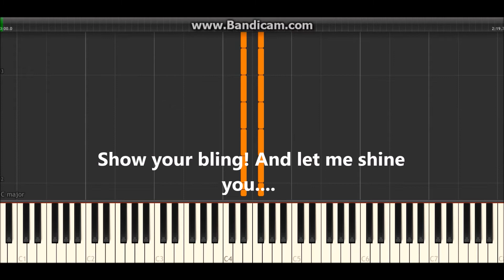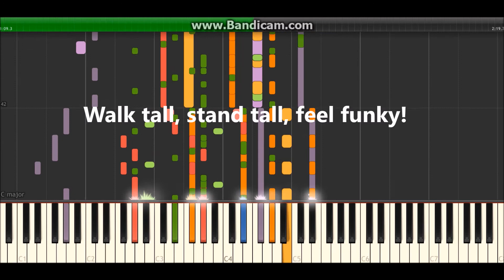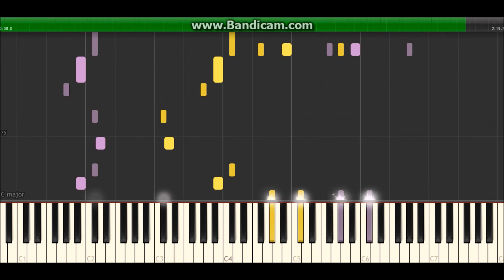Greasy Sweet! (Sly 2 / 3 Dimitri's Theme) (Synthesia Tutorial)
An arrangement of Dimitri's theme from the Sly Cooper series, I have loved this series since I was a kid, so I thought I would put this together, enjoy!